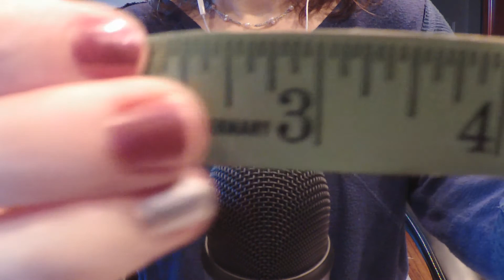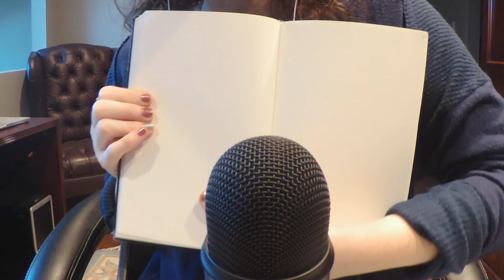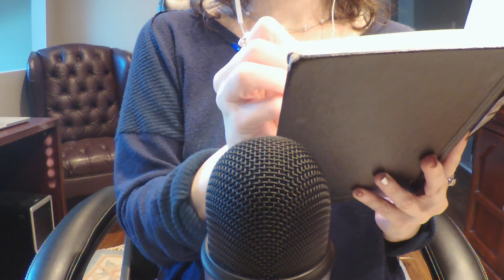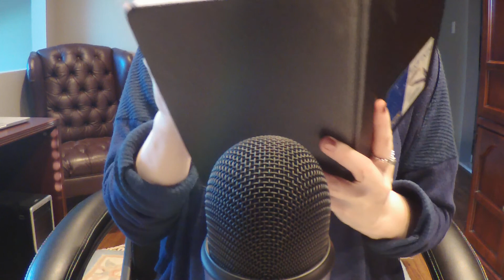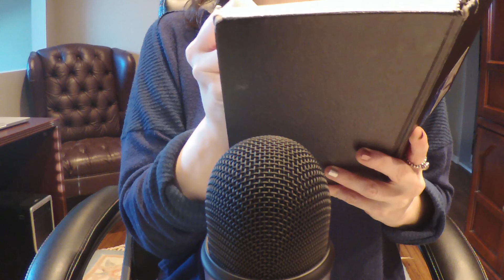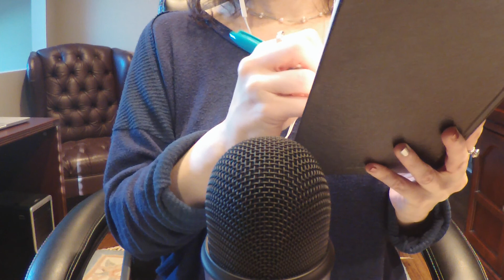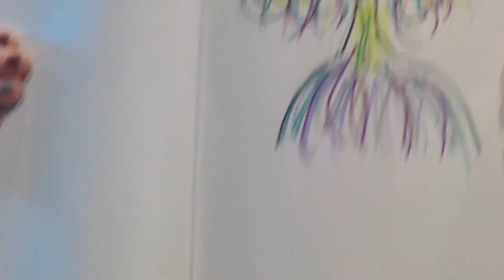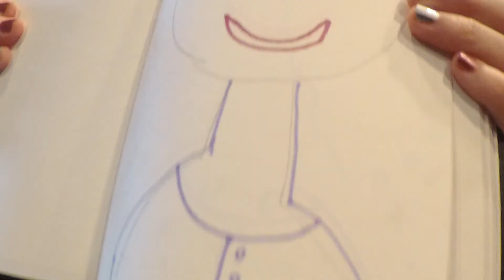ASMR Air Tracing, Measuring & Drawing Your Face. Whispering and Mouth Sounds.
I have arrived at your house to draw your portrait.  To begin I will measure all features of your face with a measuring tape.  Next I will air trace your features with my fingers.  Then I will sketch in pencil, followed by sharpie markers. Tingle, Tingle, Tingle.  I hope you are happy with your portrait :-)